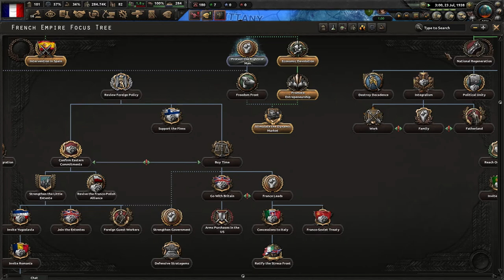Candycord Hoi4 Larp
THEY SUCK AT PALYING HOI AND I AM THE EBST HOI PLAYER IN TYHR CVANDY CORD SAQGA